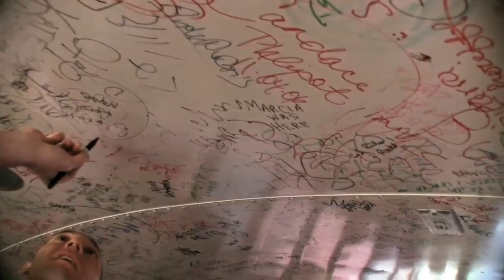Angie and Ben 2008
Wedding highlight video set to music. Shot on a HV20 and edited in Final Cut Pro.